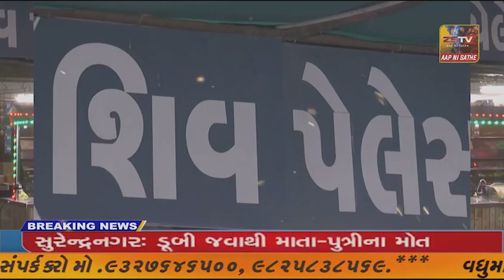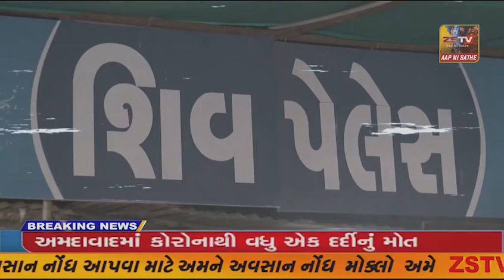પાલેજ નજીક આવેલા સેવનસી માં એક ગોડાઉનમાં આગ ભભુકી ઉઠતા અફરાતફરી મચી...